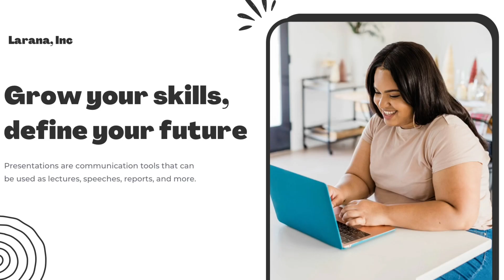Black And White Abstract Illustration Online Course Pricing Plan Canva Presentation Template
So, do you like our template or you can request any template for FREE?  😃👇

- eSport
- Business
- Education
- Architecture
- Interior design
- Startup
- Food and Beverage
- eCommerce
- etc